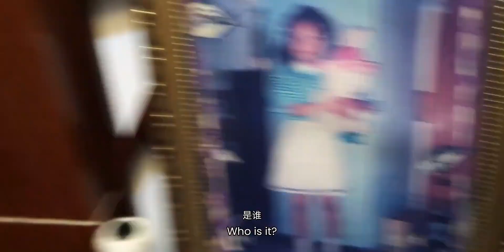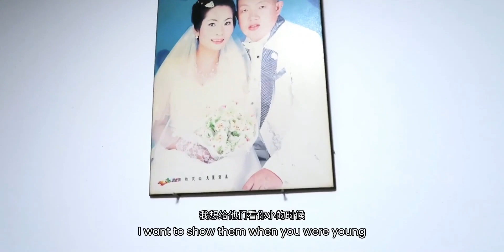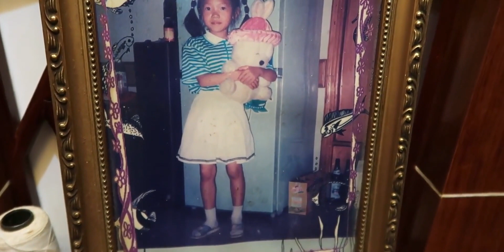为什么开始拍vlog？以及带女儿出去玩的一天！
随手记录我的生活碎片,萌娃,美食,生活记录,可爱,混血宝宝,游玩,记录,Vlog,骗你生女儿,生活万花筒5.0·生活这件小事